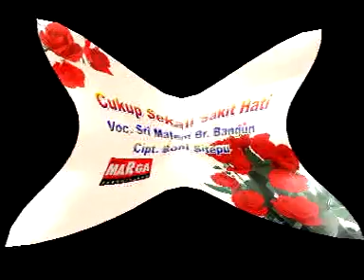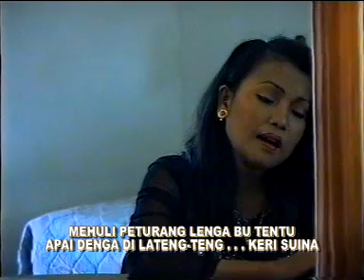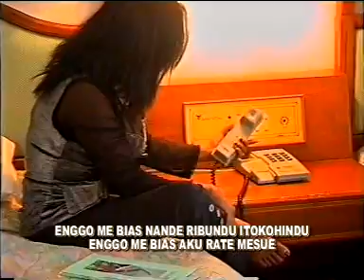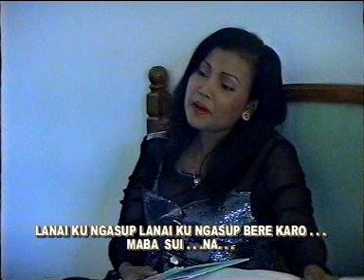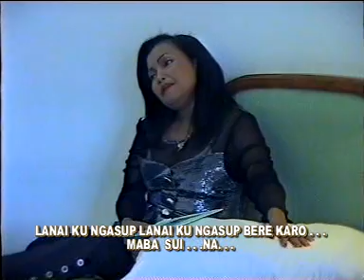CUKUP SEKALI SAKIT HATI - SRI MALEM BR BANGUN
* BUTET dibawakan oleh Romyana Sihotang

 Aktivkan nada sambung pribadi anda :
 1. Anak Medan ketik HRSAK kirim ke 1212 (Telkomsel)
 2. BUTET ketik BABYK kirim ke 1212 (Telkomsel)